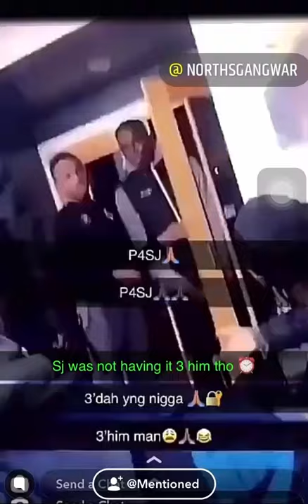Sj (OFB) beefing some random yute & RV (OFB) with DannyPressplay in a Headlock👺⭕️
3sj